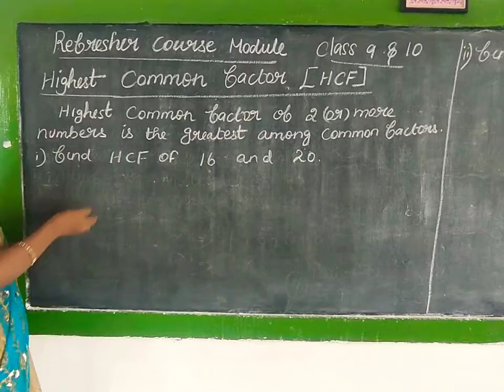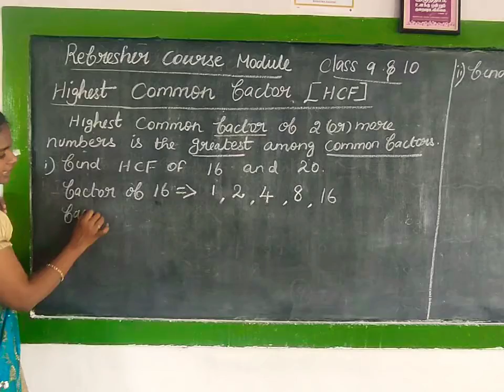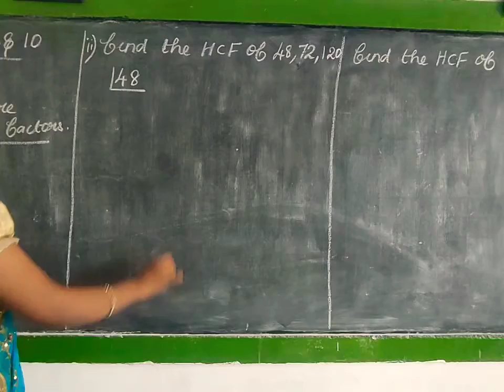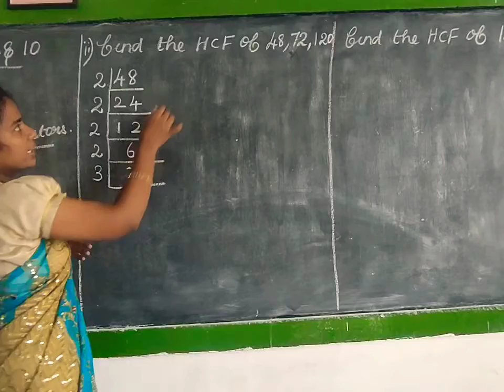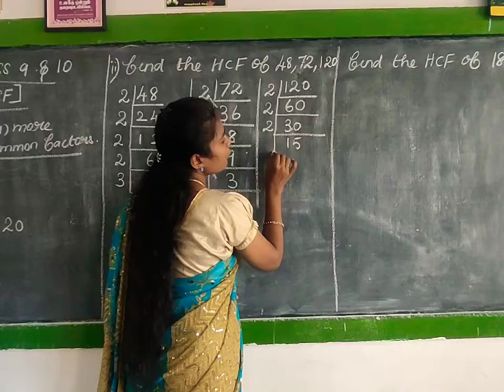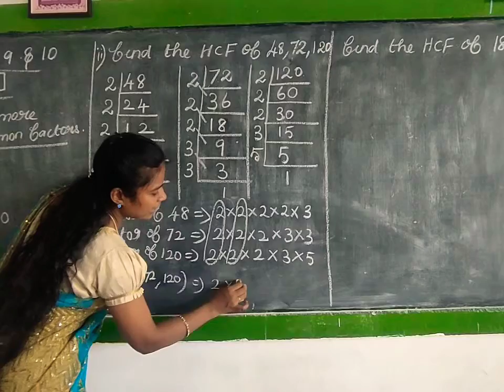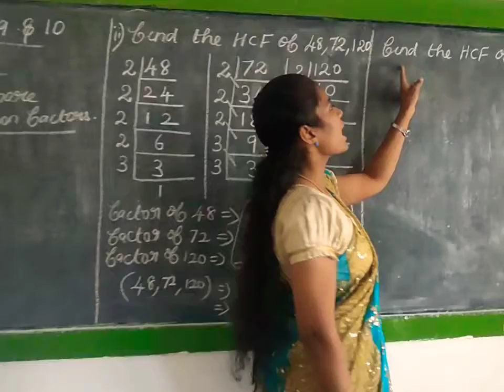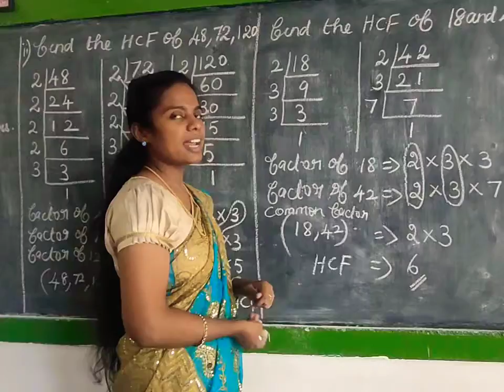Refresher Course Module#Highest Common Factor (HCF)